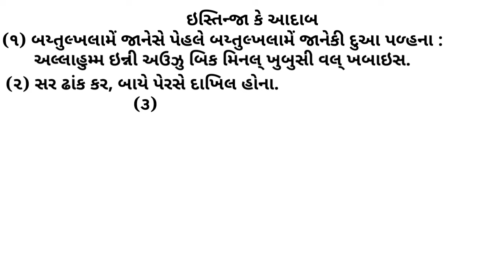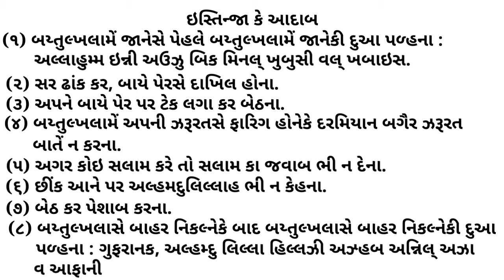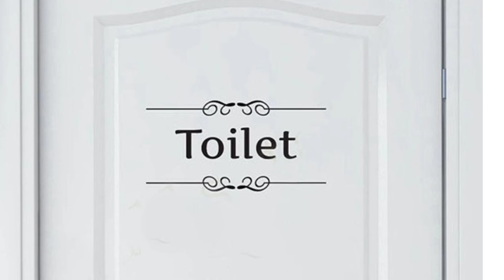Deen Seekhiye : Majlis - 17 - Istinja Ke Aadab Aur UsKe Zaruri Masail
Deen Seekhiye Majlis :- 17

Naye Sathiyo Se Darkhast He Ke Hamari Majlis -1 Zaroor Dekhei. Usme Is Channel Ke Banane Ka Maqsad Bayan Kiya Gaya He. Uski Link Ye He :-

Is Channel Par Bayan Ki Gai Tamam Majlise Ek Dusre Se Judi Hui Hei, Is Liye Pichhli Tamam Majliso ko Zarur Dekhei. Unko Dekhne Ki Link Ye He :